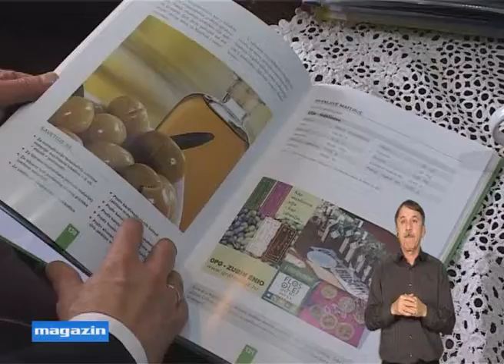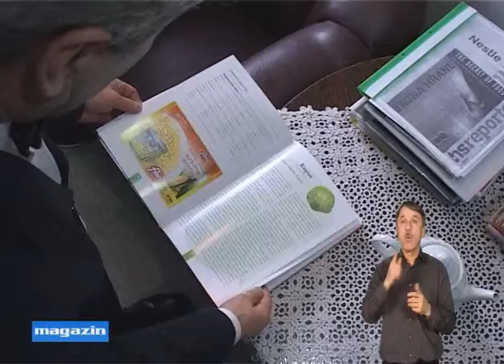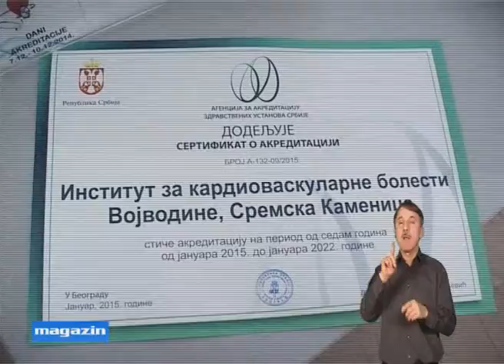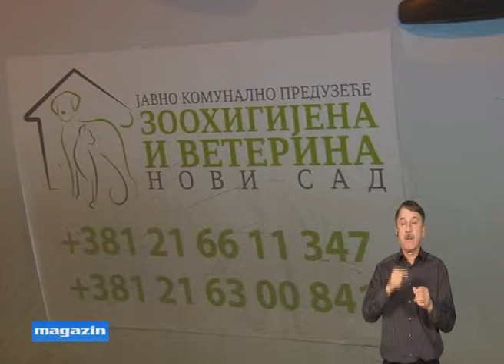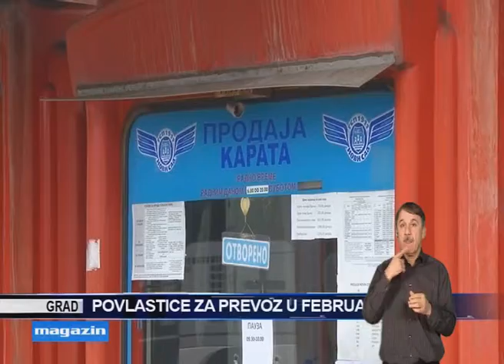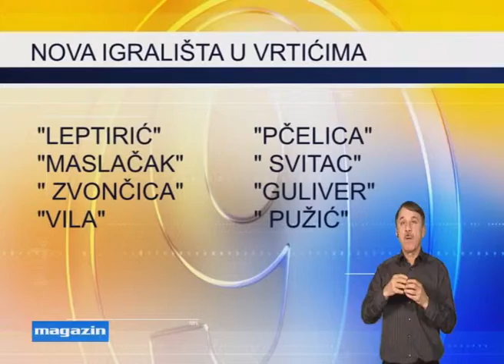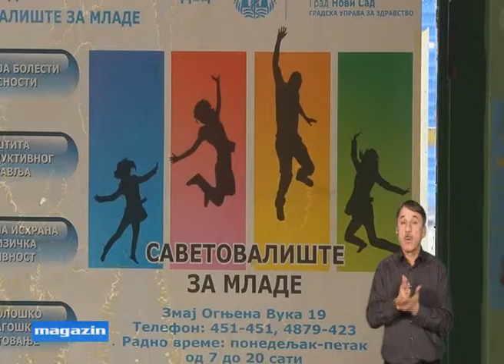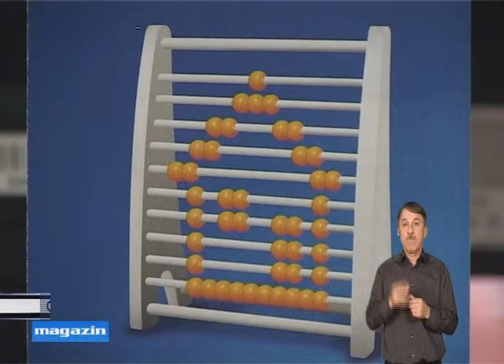TV KANAL 9, NOVI SAD: EMISIJA NEDELJNI MAGAZIN 01.02.2015.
Pregled najvažnijih novosadskih vesti iz prethodne nedelje i na znakovnom jeziku, prilagođeno osobama sa oštećenim sluhom.